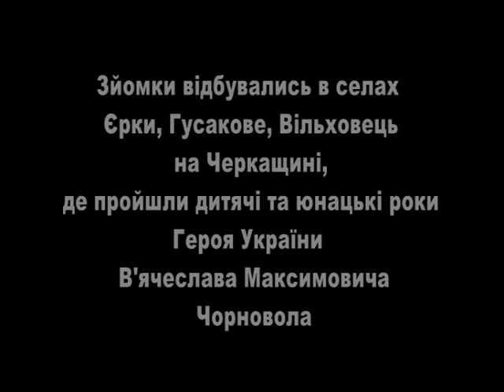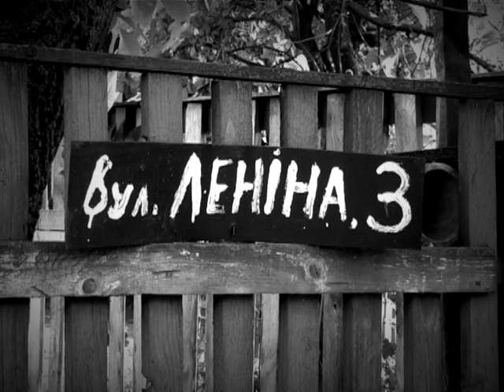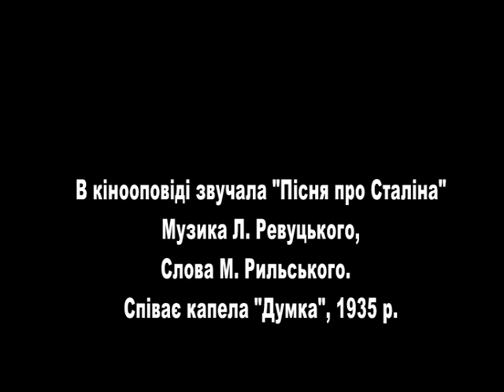Отакеє моє життя Колосок Трикутник Чорновола 3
Отакеє моє життя Колосок і не тільки... Трикутник Чорновола Частина 3

Зйомки відбувалися у селах Єрки, Гусакове, Вільховець на Черкащині, де пройшли дитячі та юнацькі роки Героя України В'ячеслава Максимовича Чорновола

Над оповіддю сусідки батьків В'ячеслава Максимовича Чорновола Дарії Пилипівни Кваченко працювали:

монтаж Микола Мехно
звук Ігор Тимощук
режисер Віталій Герасимлюк
автор-оператор Борис Ревенко

В кінооповіді звучала «Пісня про Сталіна» музика Л. Ревуцького, слова М. Рильського. Співає капела «Думка», 1935 рік

Луцьк 2012